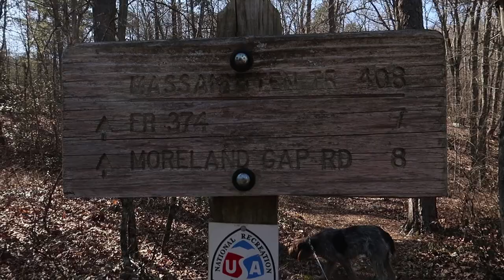Hiking Short Mountain and Copernicus Ridge - George Washington National Forest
This hike takes place in the George Washington National Forest (GWNF) east of Edinburg, VA.  The goal of this hike is to visit the overlook at Copernicus Ridge and tag the summit of Short Mountain. This trail is a moderately easy class 1 trail.  The trail offers great views to the north and east of the Shenandoah Valley and Shenandoah National Park.

The hike I did is as follows.  I parked on Forest Road 374 near the ATV.  I followed FR 374/The Massanutten trail south about 4/10 of a mile where the trail left the road and headed into the woods and uphill.  The incline is never steep.  Follow the trail as it winds around the north end of Short Mountain.  At 1.6 miles I reached the ridge and there was a small cairn on the left of the trail followed this to Copernicus Ridge.  The ridge has great views to the east and to the north.  For the summit of Short Mountain just continue to follow the Massanutten trail south about 3 miles. From there retrace your steps back to the parking lot.

Route: Out and back on the Massanutten trail

Copernicus Ridge only hikes Stats:
Distance: 3.3 miles
Elevation change: 1,051 feet
Max Slope: 30.7%
Average Slope: 10.5%
Time: 1 hour and 30 minutes

Short Mountain Hike Stats:
Distance: 5.86 miles
Elevation change: 1,599 feet
Max Slope: 29.9%
Average Slope: 9.2%
Time: 2 hours and 30 minutes

SOME DREAM, SOME DO, FEW DO BOTH